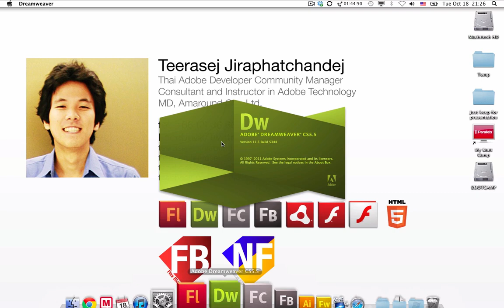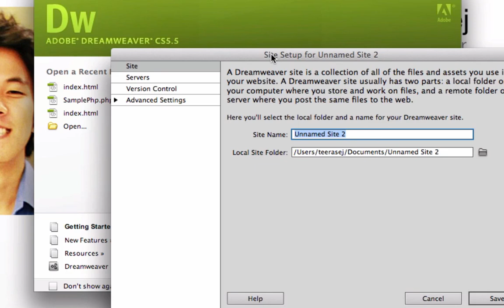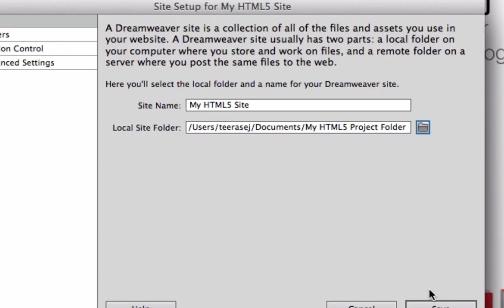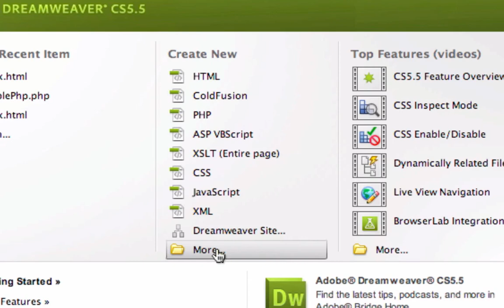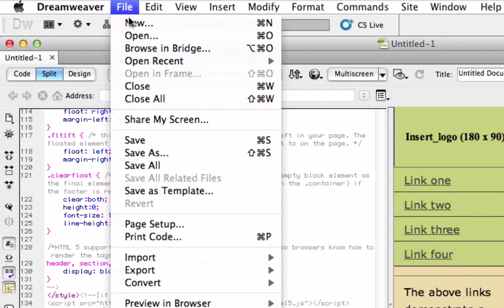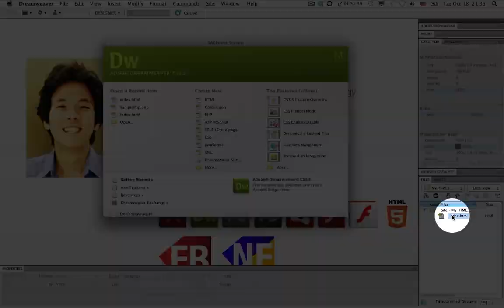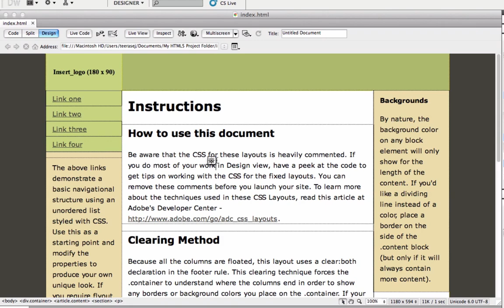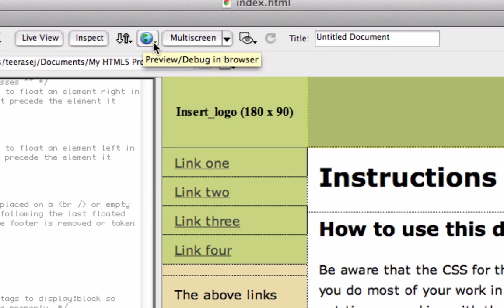HTML5 with Adobe Dreamweaver #1: Create your HTML5 project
มาเริ่มสร้าง HTML5 Website ด้วย Adobe Dreamweaver เวอร์ชั่นล่าสุด ทำความเข้าใจเรื่อง Site Profile และการสร้าง home page ด้วย HTML5 template

คลิกที่นี่ เพื่อฝึกอบรมใช้ Adobe Dreamweaver CS6 และออกแบบ Responsive Website สำหรับ PC, Tablet, และ Mobile
วันที่ 1-2 มิถุนายนนี้ รับจำนวนจำกัด